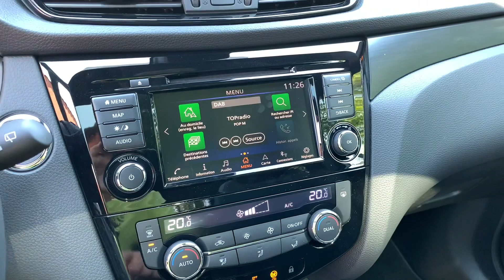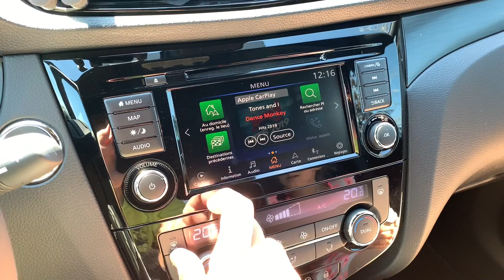Nissan Qashqai J11b 2020 N-TEC presentation